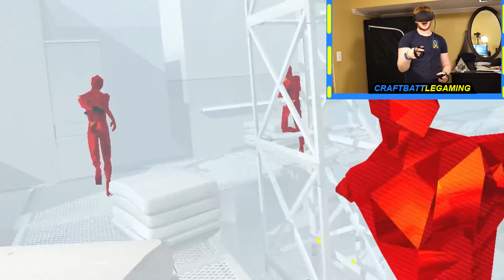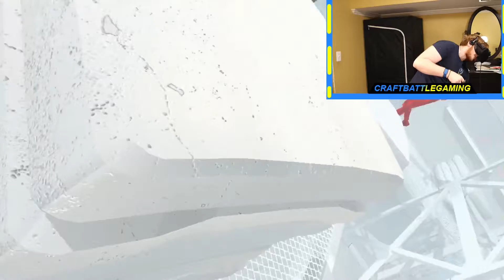DESTROY THE PYRAMID!!! Superhot VR Gameplay #3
DESTROY THE PYRAMID!!! Superhot VR Gameplay #3: Today we played some more superhot vr and had to destroy the pyramid. We played the last 2 discs, and got stuck on both of them for a long time. We had to fight through a giant group of enemies, but we eventually managed to make it to the final room. You'll have to watch to see what happens though.